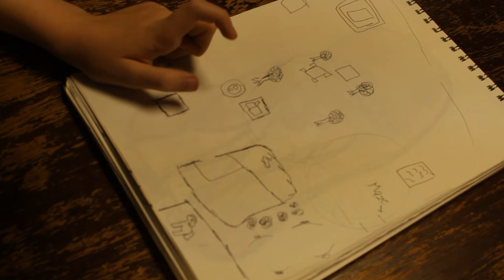The Least Ghastly Bloody War Movie Ever Made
Threats made, tensions rise, blood boils, who will walk away the victor.